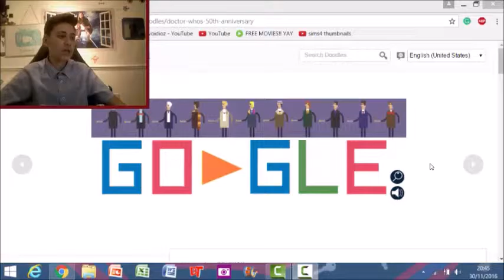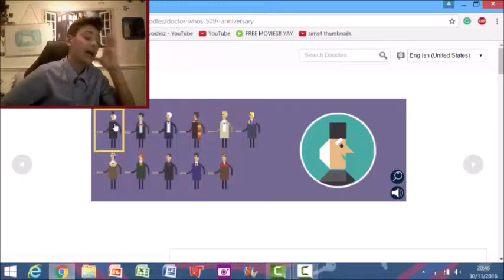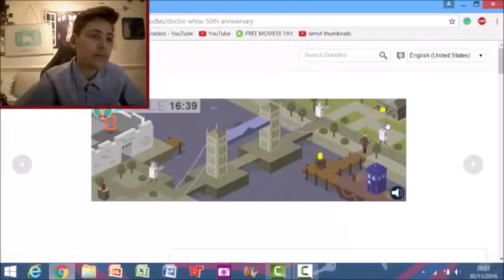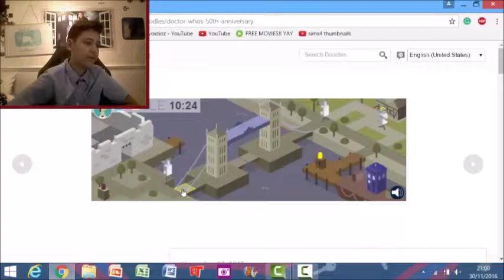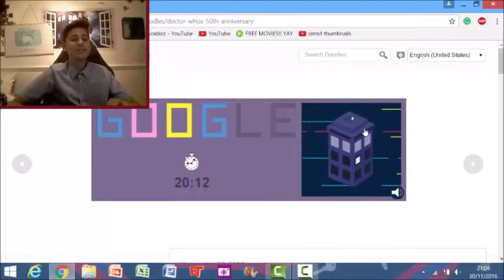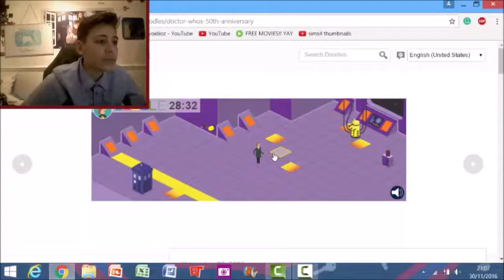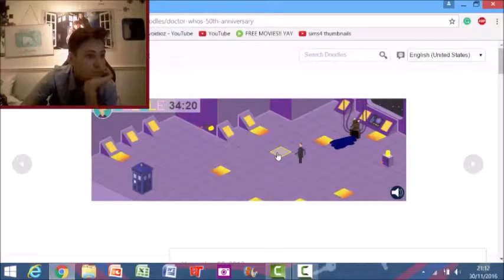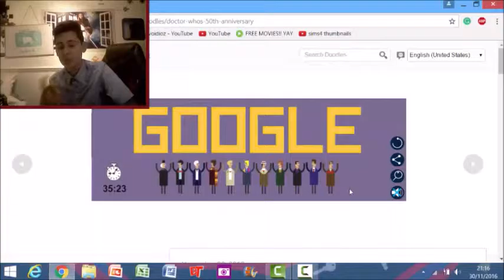I BEAT IT!! || Day Of The Doctor - Google Mini Game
Google released a mini Doctor who game to celebrate its 50th anniversary. I never got the chance to beat it back in 2013 but this was the day that I did.